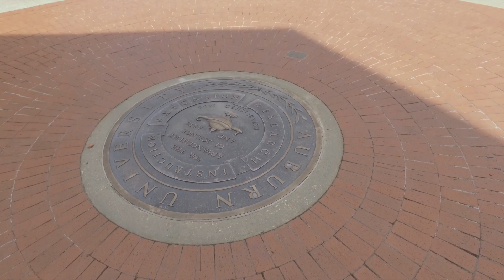Auburn Global | Auburn University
This is your route to Auburn University. Designed for international students, our International Accelerator Program prepares you for success at Auburn and beyond.